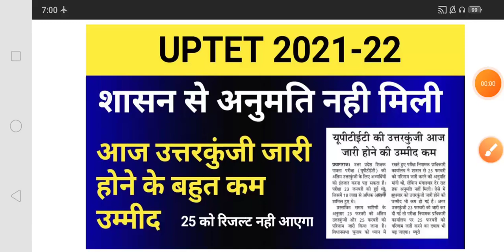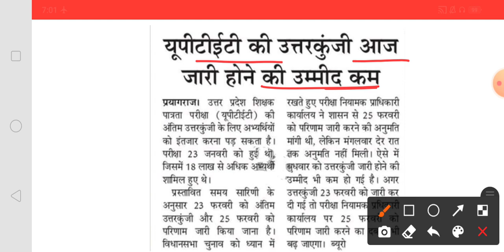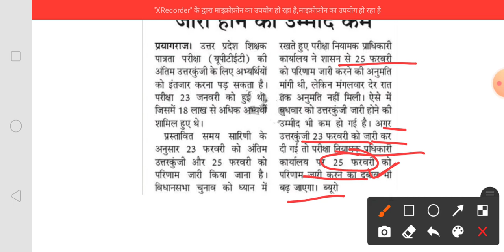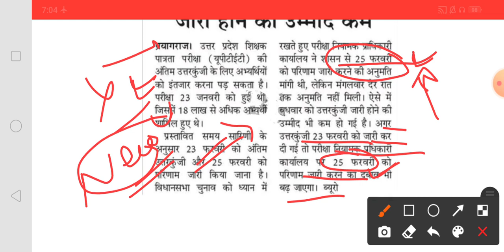UPTET 2021 | Final answer key आज जारी होने के कम उम्मीद | 25 को रिजल्ट नही आएंगे |आचार संहिता